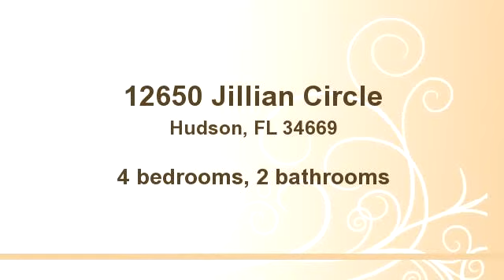12650 Jillian Circle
WELCOME HOME! This home shows and still feels like “Brand-New” !WELCOME HOME! This home shows and still feels like “Brand-New” ! See this immaculate 4 bedroom, 2 Baths & 2 Car Garage Single Family Home in a Gated Community with Community Pool TODAY! Built in 2010 by Lennar there is nothing left to do except MOVE-IN!  See this immaculate 4 bedroom, 2 Baths & 2 Car Garage Single Family Home in a Gated Community with Community Pool TODAY! Built in 2010 by Lennar there is nothing left to do except MOVE-IN!

Bedrooms: 4
Bathrooms: 2 bathrooms
Square Feet: 1832
Price: $164,900